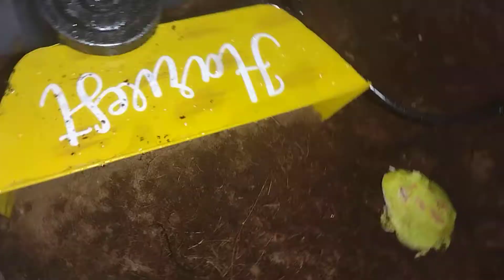the california wolf spider pet